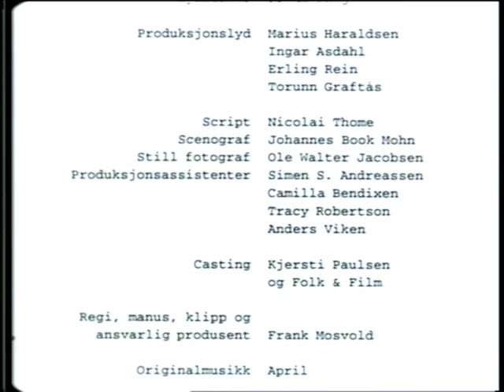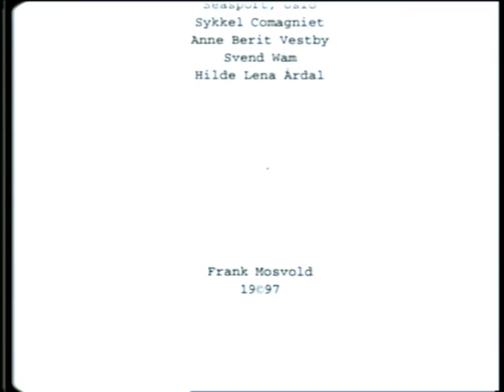" A kiss in the snow ", 2/2 - Frank Mosvold, 1997, Norvège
Réalisation : Frank Mosvold ,
Scénario : Tor Fretheim ,

Peder  : Kristian Dale Hakkelberg ,
Stian  : Stian Barsnes Simonsen.

C'est l'histoire de deux mecs qui s'aiment et se désirent et d'une emmerdeuse qui fait ch.
Vivement que l'évolution reprenne son cours normal, pfffff..., et que les bonnes femmes se redissolvent dans leur rien... Qu'on soit entre noüs.